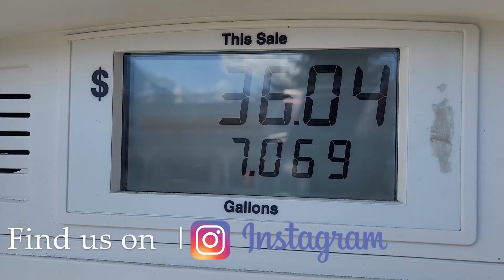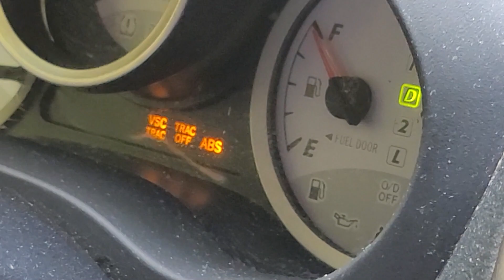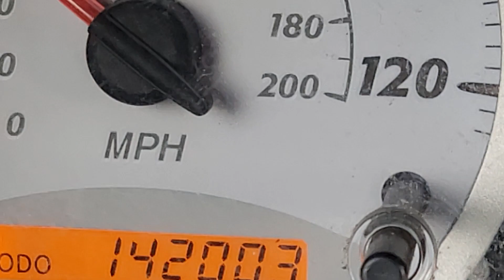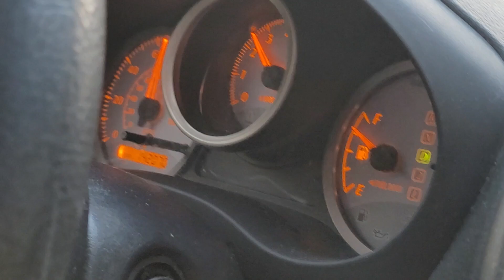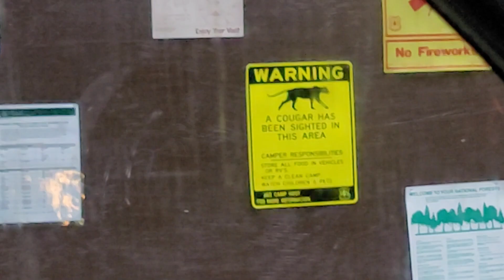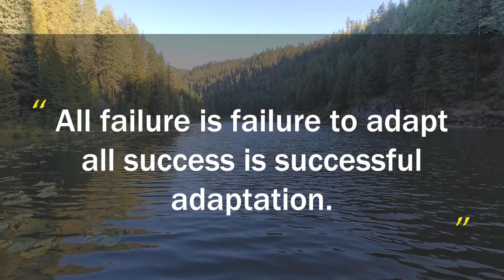Couple Living in a Tiny SUV | Simple DIY Build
This is our maiden voyage to experience living full time in our tiny SUV we named Goat. She is a 2001 Toyota Rav4 that we did a simple DIY build on. This video represents a day in the life of a couple living in a small SUV camper. Enjoy!

Frequently asked questions:

1) What kind of van is Opal?

2) When did you start minivanlife?

September 2021